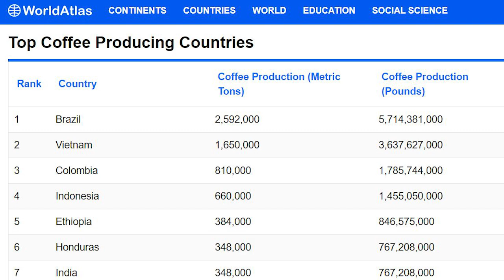Chocolate y café ☕🍫: su IMPACTO AMBIENTAL 🌎🔥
0:00 Intro
0:44 Proceso resumido del café del cultivo a molienda
1:34 Huella de carbono del café
3:12 Huella hídrica del café
4:32 Contaminación en vasos desechables
7:32 Huella de carbono e hídrica del chocolate
10:07 Alterantivas